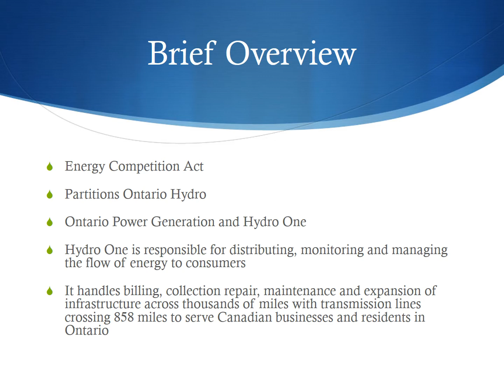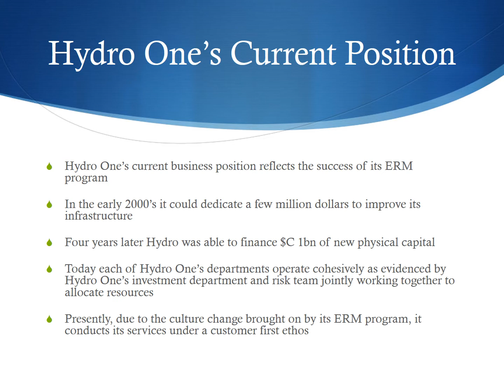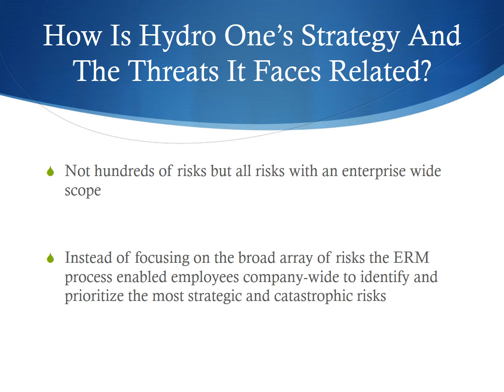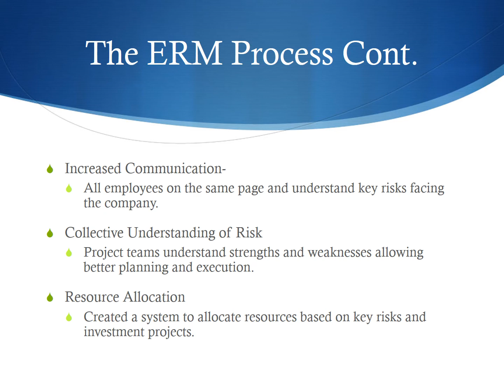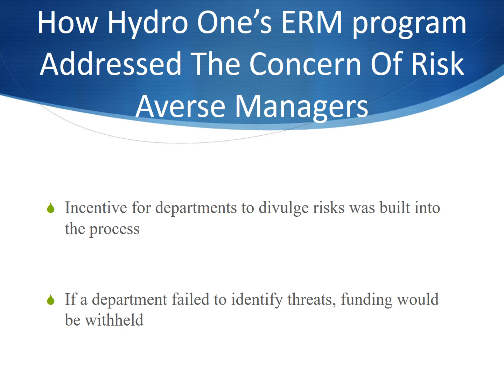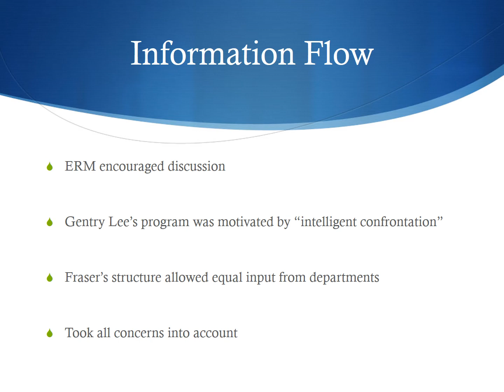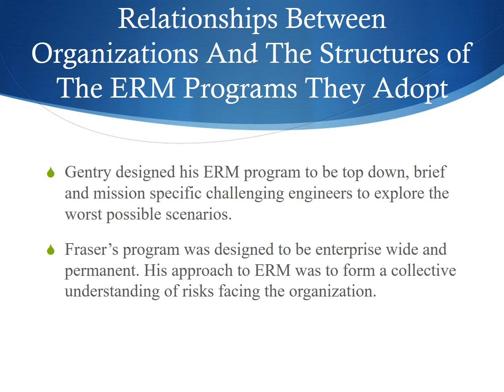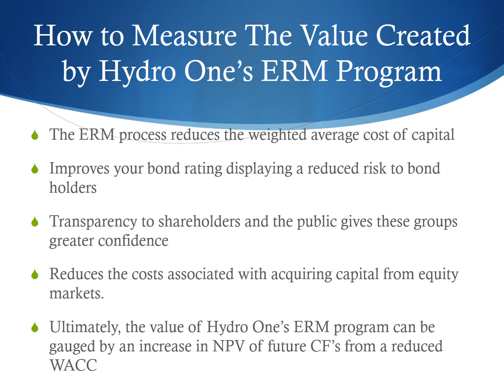Hydro One Case Study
Daniel Nelson, Jared Bergeron, and Luke Hedger present an analysis of the Hydro One Case Study.